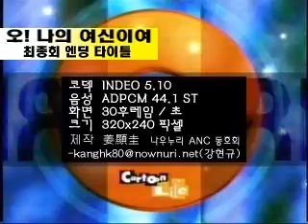오 나의 여신님 최종회 엔딩 한글판 (투니버스 한국어 더빙판)